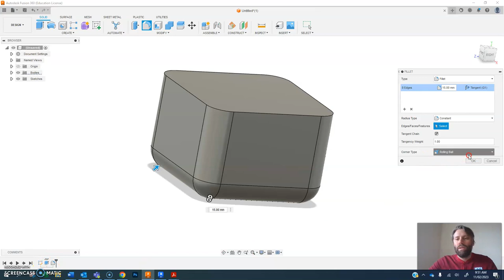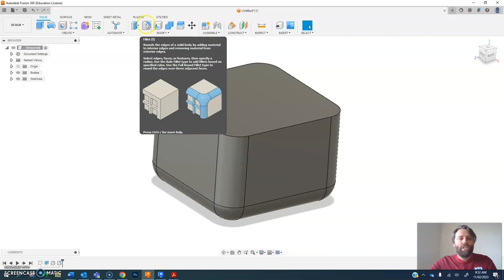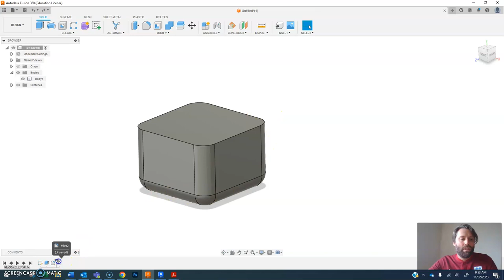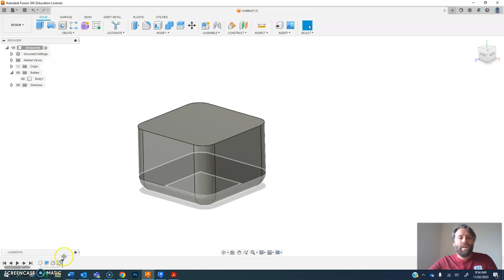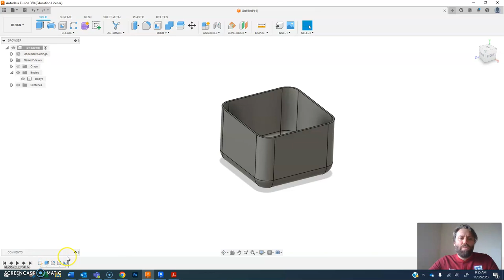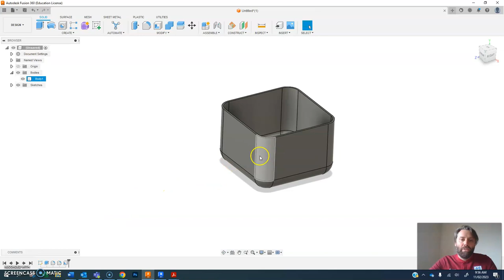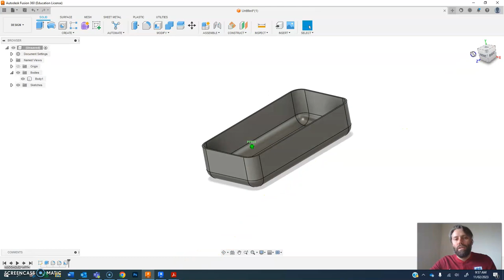Fusion Basics 4 Modify Tools